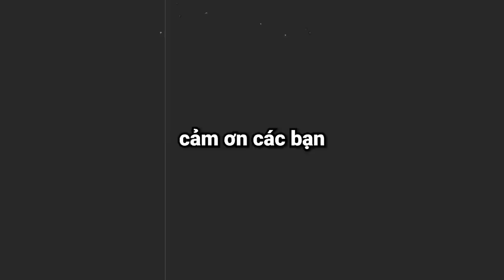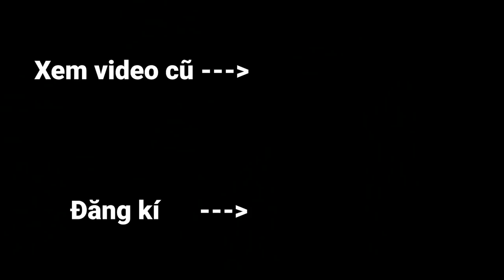Minecraft, Nhưng Bạn Chế Tạo Đinh Ba Siêu Mạnh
Hôm nay Zeros sẽ chế tạo ra cây Đinh Ba Siêu Mạnh được chế từ 9 cây Đinh Ba chung với nhau. Cây đinh ba lần này sẽ có sức mạnh cực kì vip nên hãy xem đến cuối video để biết nha.

Kênh 2: @sinhtoteam @bietdoisinhto

Tụi mình sẽ chơi Minecraft ở phiên bản 1.17.1 và thử thách lần này mình sẽ Thử Thách Minecraft Nhưng Bạn Chế Tạo Đinh Ba Siêu Mạnh. Video dựa vào ý tưởng Video dựa vào ý tưởng Minecraft Sở Hữu Vật Phẩm Siêu Mạnh/ Siêu Vip. Hy vọng các bạn thích video này :)